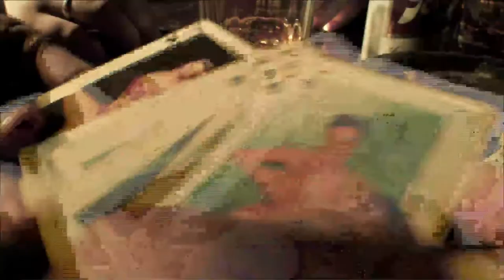AMERICAN EXPERIENCE: Roads to Memphis Preview Clip 1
A riveting crosscut narrative of a killer and his prey, ROADS TO MEMPHIS is the fateful story of an assassin and his target set against the seething, turbulent forces in American society that drove two men to their violent and tragic collision on April 4, 1968.

In this clip, author Hampton Sides (Hellhound on His Trail: The Stalking of Martin Luther King Jr. and the International Manhunt for his Assassin) describes why James Earl Ray set his sights on King.